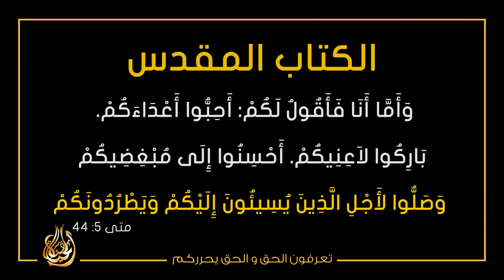لَكُمْ دِينُكُمْ وَلِيَ دِينِ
قُلْ يَا أَيُّهَا الْكَافِرُونَ (1) لَا أَعْبُدُ مَا تَعْبُدُونَ (2) وَلَا أَنْتُمْ عَابِدُونَ مَا أَعْبُدُ (3) وَلَا أَنَا عَابِدٌ مَا عَبَدْتُمْ (4) وَلَا أَنْتُمْ عَابِدُونَ مَا أَعْبُدُ (5) لَكُمْ دِينُكُمْ وَلِيَ دِينِ (6)